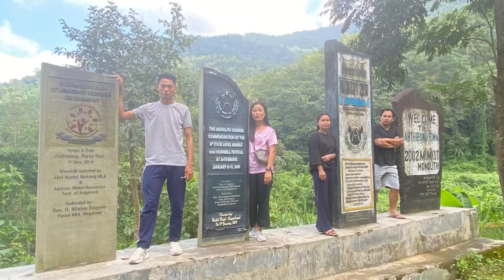Youth Service//KBAYD Tour//Inbung Baptist Church//15 Oct